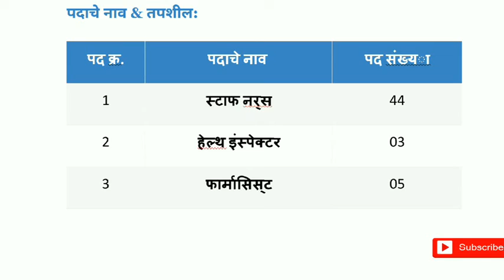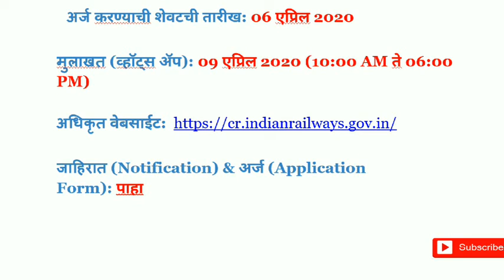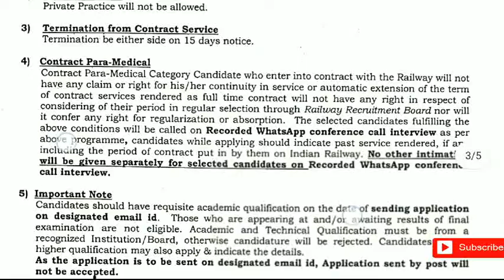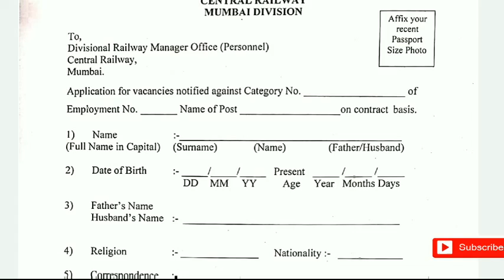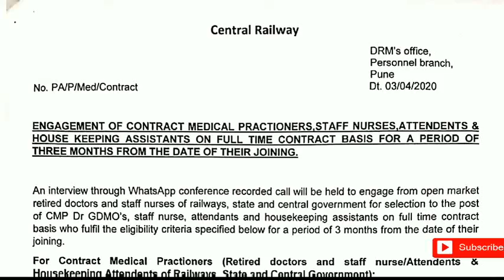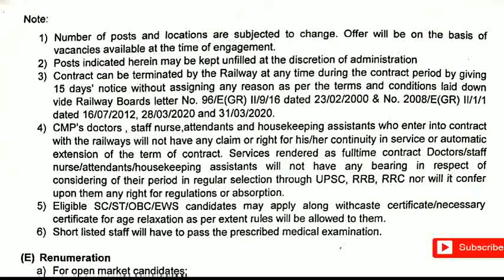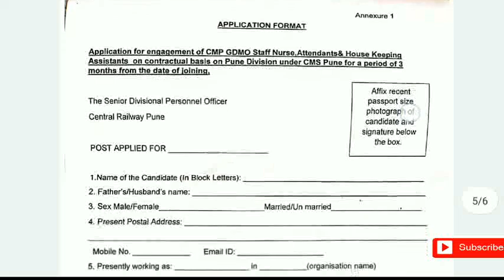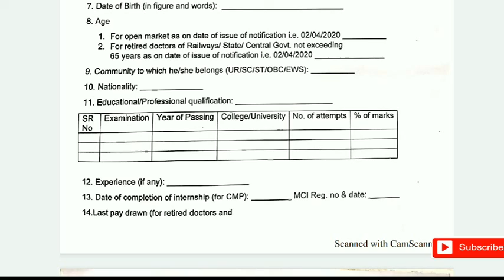|| Central Railway Recruitment 2020 || Government Jobs|| Railway Jobs ||